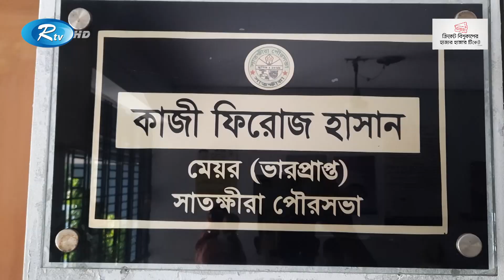টানা বৃষ্টিতে নিম্নাঞ্চলে জলাবদ্ধতা; পানিবন্দি হয়ে মানবেতর জীবনযাপন করছে কয়েক হাজার মানুষ | Rtv